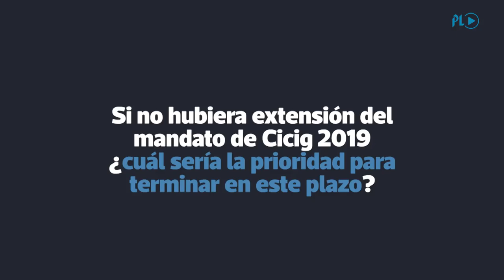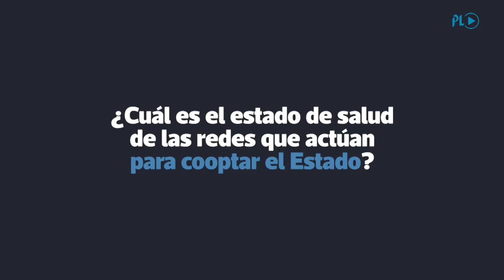Entrevista a Thelma Aldana | El futuro del MP y la Cicig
Parte 2. La titular del MP habla sobre el tiempo que considera que debe estar la Cicig, además de los temas pendientes de fortalecer en el sector justicia. (Video Prensa Libre: Álvaro González)